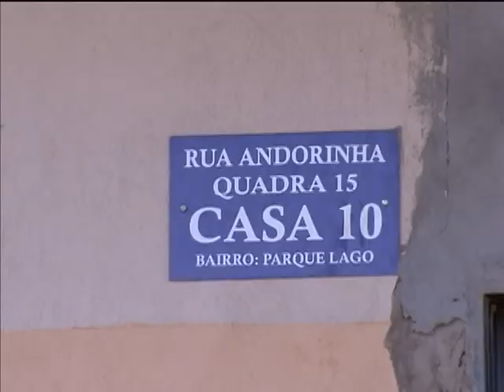Busca Ativa localiza e inclui mais de 380 mil famílias no CadÚnico em 2012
NBR NOTÍCIAS - 19.02.13:  A Busca Ativa conseguiu localizar e incluir mais de 380 mil famílias no Cadastro Único (CadÚnico) para Programas Sociais do Governo Federal, somente em 2012. Desde junho de 2011, quando foi lançado o Plano Brasil Sem Miséria, e criada a estratégia da Busca Ativa, o Ministerio do Desenvolvimento Social e Combate a Fome (MDS) encontrou mais de 700 mil famílias nessa situação.